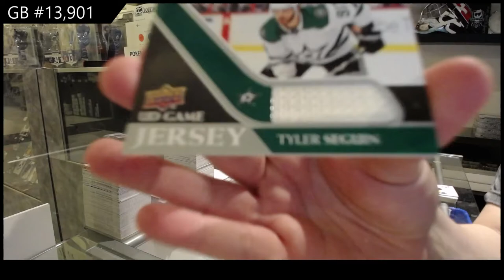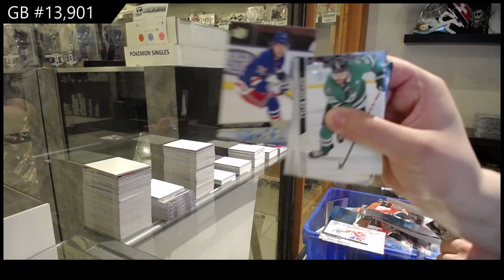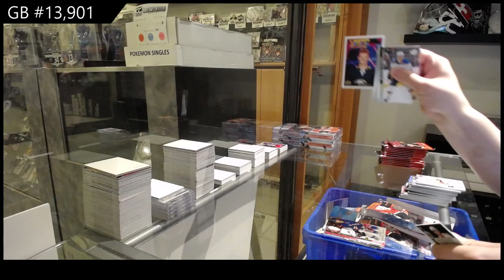20-21 Upper Deck Series 1 Hockey 4 Box Break - C&C GB #13,901